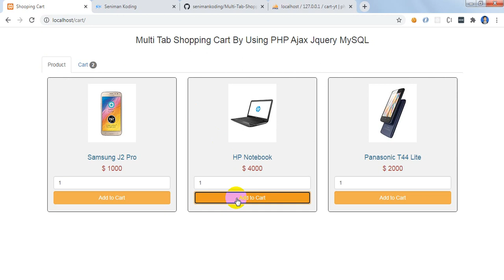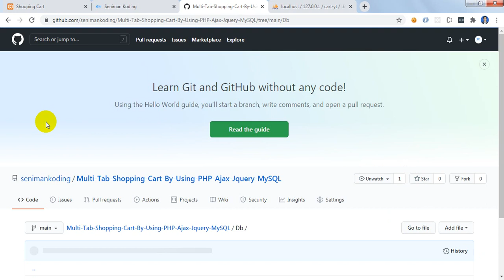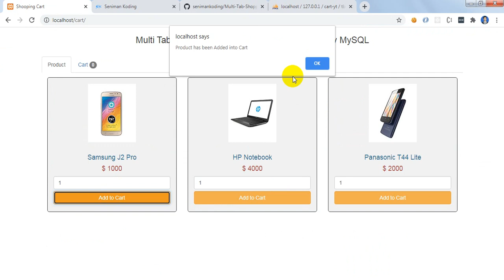Multi Tab Shopping Cart By Using PHP Ajax Jquery MySQL